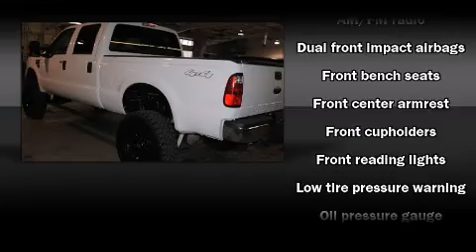2008 Ford F-250 in Irving - Las Colinas, TX 75062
Westway Ford

Introducing the 2008 Ford F-250. With less than 20,000 miles on the odometer, this vehicle proves competitive in its price class based on its condition and value. It features four-wheel drive capabilities, a durable automatic transmission, and a powerful 8 cylinder engine. Ford prioritized practicality, efficiency, and style by including: front and rear reading lights, a tachometer, variably intermittent wipers, a trip computer, a rear step bumper, a trailer hitch, and much more. We pride ourselves in consistently exceeding our customer's expectations. Please don't hesitate to give us a call.